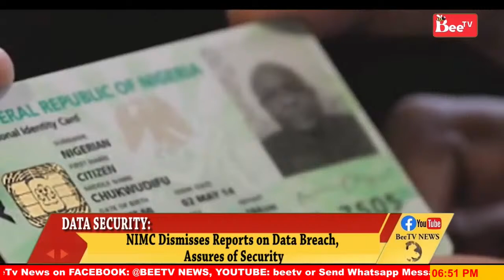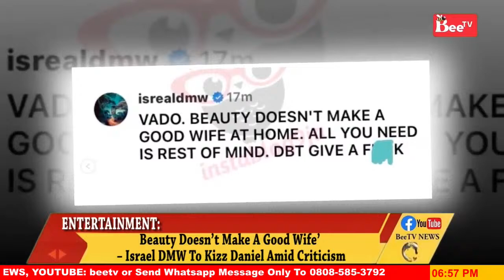BeeTv News @ 6pm 19th March 2024